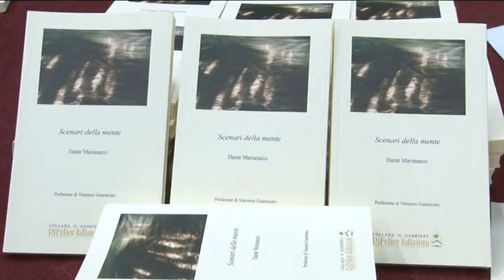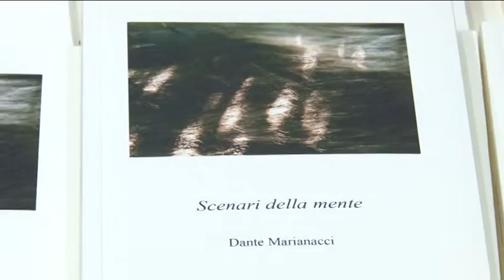Gli "Scenari della Mente" di Marianacci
Con un omaggio ad Umberto Eco il professor Dante Marianacci ha presentato la sua ultima fatica letteraria, una raccolta di poesie dal titolo "Scenari della Mente"